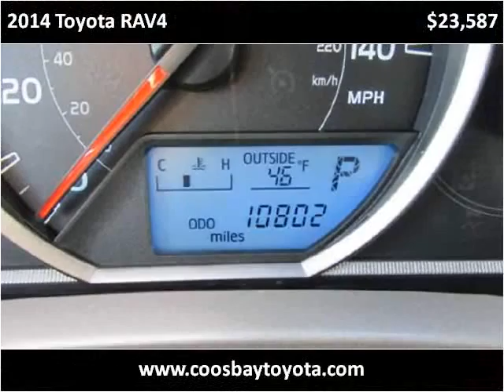2014 Toyota RAV4 Used Cars Coos Bay OR